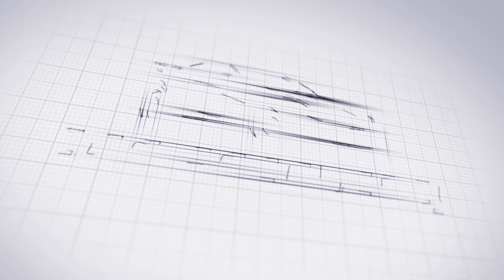BK Rallycross Round 5 2022 - Glosso-Circuit - BORA RX - Semi-Finals & Finals Highlights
Op zaterdag 6 augustus en zondag 7 augustus werd er op het Glosso-Circuit te Arendonk gereden voor de vijfderonde van het Belgische Kampioenschap rallycross. Kijk hier naar de highlights van de halve finales en de finales van de Supernationals -2000CC, RX3 en Supernationals +2000CC klasses. Veel kijkplezier!

On Saturday the 6th and Sunday the 7th of August, the fifth round of the Belgian Rallycross Championship was held at the Glosso-Circuit in Arendonk. You can watch the highlights of the finals in the Supernationals -2000CC, RX3 and Supernationals +2000CC classes here. Have fun watching!

Hoofdstukken/Chapters
00:00 Intro
00:15 Semi-Finals
07:09 Finals